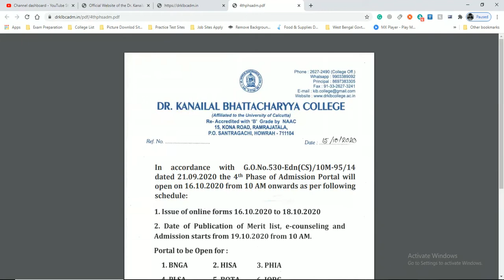DR KANAILAL BHATTACHARYYA COLLEGE - 4 th Phase Admission Start From 16.10.2020 to 18.10.2020